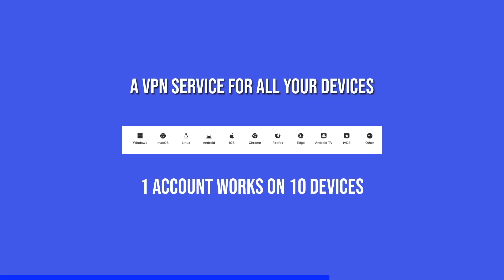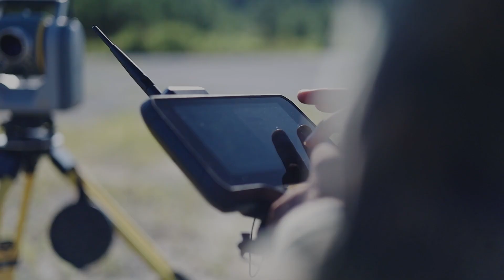How US Army’s plans to field 1 million drones using SkyFoundry program ?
US Army is going big on small drones.
Recently, the service announced an audacious industrial and operational goal: field at least one million small unmanned aerial systems (sUAS) within the next two to three years.
This isn’t a single new airframe or a one-off procurement: it’s an attempt to reshape how the US Army designs, prototypes, manufactures, fields, and sustains vast numbers of expendable and reusable aerial systems. The pilot program at the center of that effort is SkyFoundry — a combined government/industry approach to rapid, high-volume drone production, testing and sustainment.

In this video, Defense Updates analyzes how US Army’s plans to field 1 million drones using SkyFoundry program ?

Chapters:
0:00 TITLE
00:11 INTRODUCTION
01:02 SPONSORSHIP - NordVPN
03:26 CONCEPT
05:48 THE PROBLEM
08:36 ANALYSIS